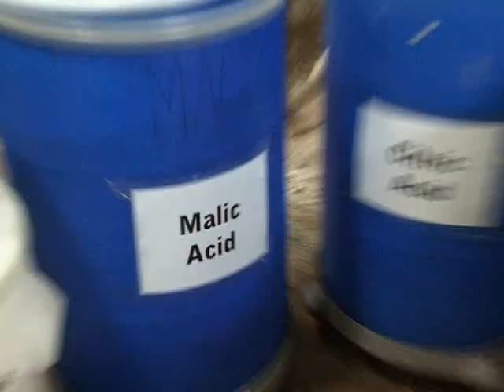WARHEADS on Kid in a Candy Store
The Halloween episode of Kid in a Candy Store goes behind the scenes in Roswell, NM to show you how the most sour candy in the world is made.